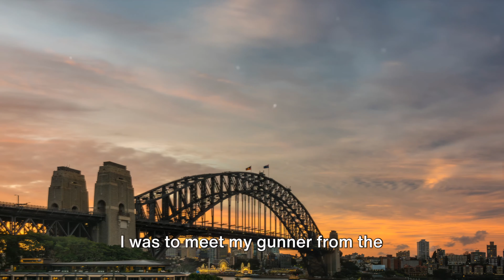Hey Joe Army 154 From Darwin to Pizza 4K